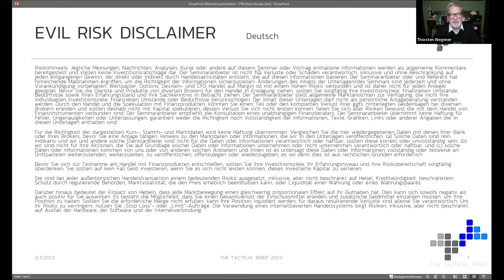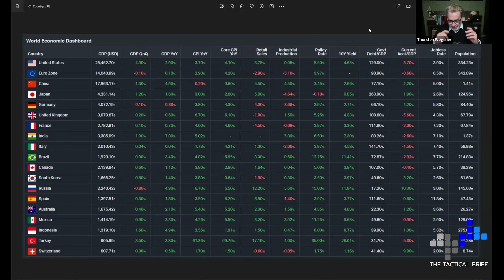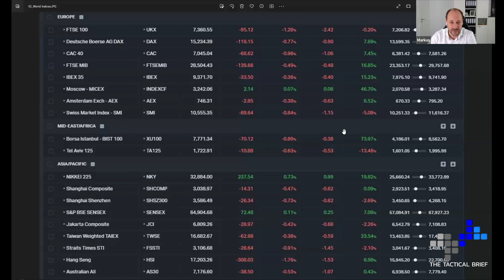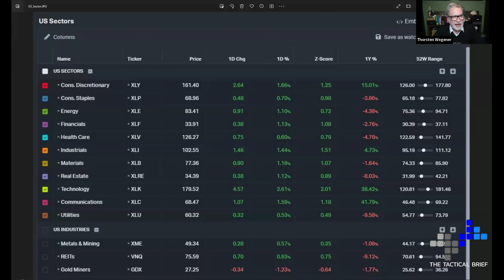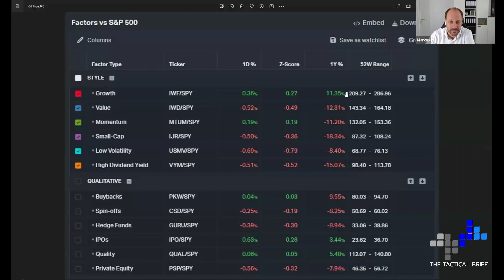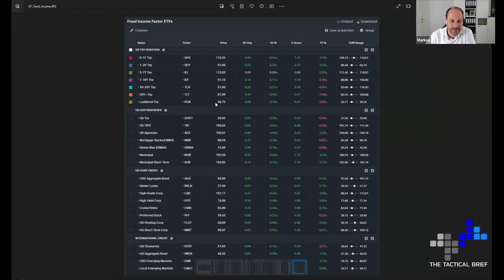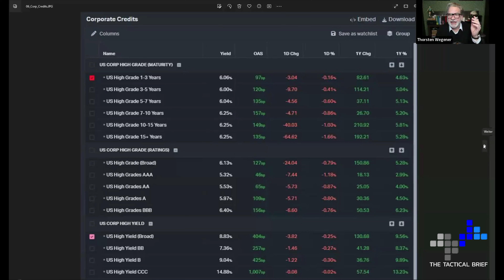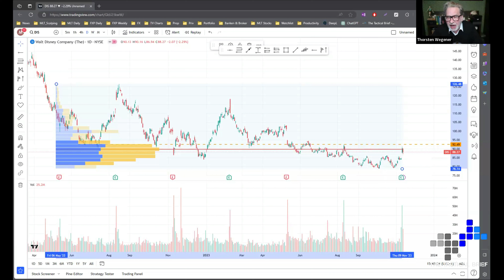Makro, Märkte, Meinungen - Shooting the Breeze - 15-11-23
Markus & Ich gehen in diesem Video auf Datenpunkte, Märkte & Analysen ein, um die aktuelle Marktsituation im Rahmen unseres "Makro Playbooks" zu bewerten und sowohl die kurzfristige taktische Lage bis zum Ende des Jahres, als auch die strategische Lage darüberhinaus einzuschätzen. Im Laufe unseres Tutorials werden wir auf einen breiten Themenblock eingehen, Markus wird seine persönliche Asset Allocation mitteilen & ein Perma Bär wird gezwungen US Aktien zu kaufen.

Wir freuen uns über Eure Kommentare, Likes und das Teilen.

Bitte beachtet, dass dies keine Anlageempfehlung ist. Alle bereitgestellten Informationen dienen ausschließlich zu Informationszwecken, der persönlichen Entwicklung beim Investieren und natürlich zu Eurer Unterhaltung.

Eine wunderschöne Woche wünschen T. & Markus und viel Spass bei diesem Video

Timestamps:
00:00:00 Begrüßung
00:01:15 Risikohinweis
00:02:13 Intro
00:05:02 Country Overview
00:19:35 Indices
00:23:39 Sectors
00:34:42 Factors
00:46:17 Commodities
00:55:05 Corporate Credits
01:02:40 Fixed Income
01:07:10 Walt Disney
01:09:17 Disney Trade mit Optionen verbessern
01:09:50 Optionsseminar
01:12:43 Zusammenfassung
01:14:43 Outro